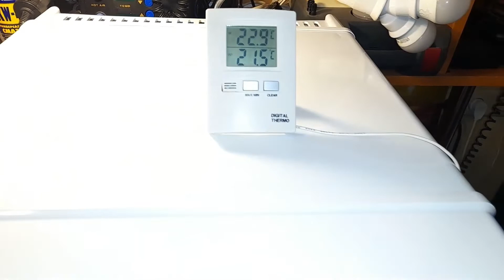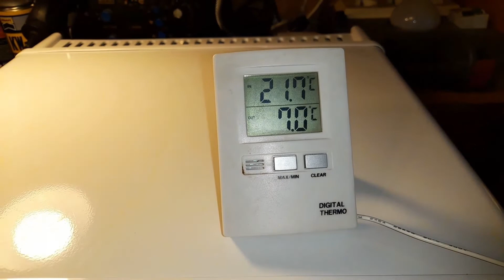Холодильник Атлант МХТЭ - 30 - 01 - 60 - не охлаждает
МХТЭ - 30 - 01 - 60 замена элемента Пельтье